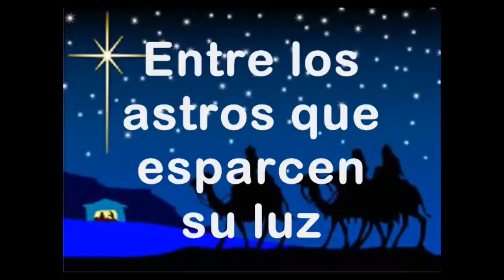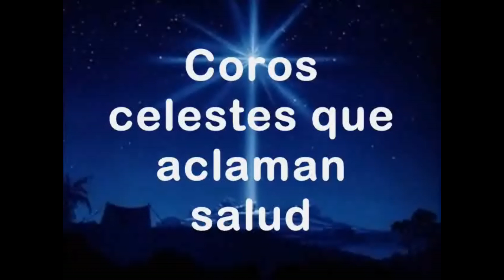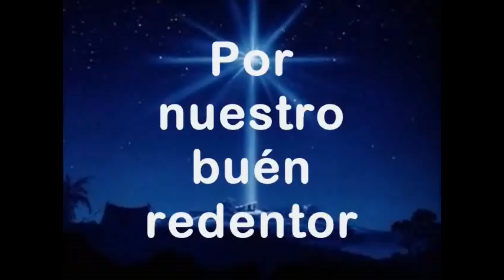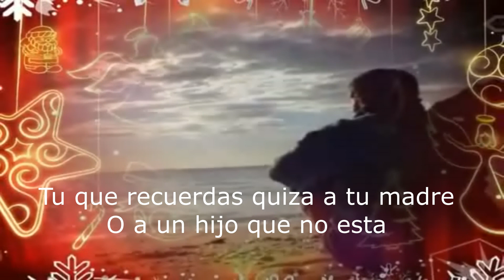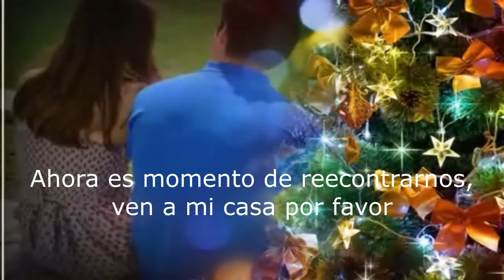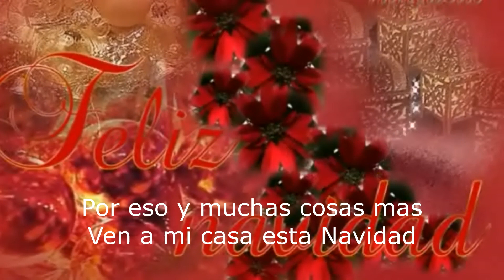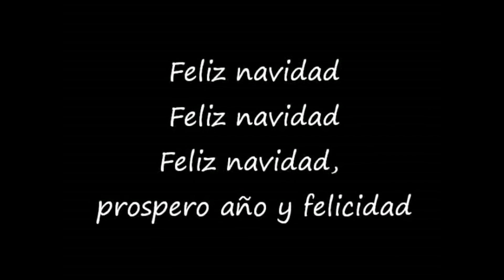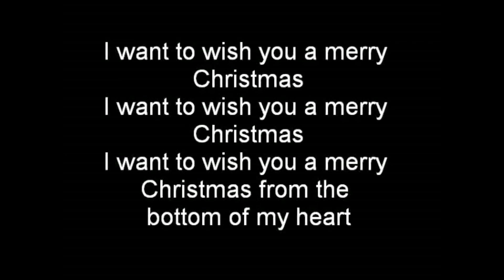Cantos Navidad Diciembre 2022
Cantos para la posada Navideña de RB Systems el 20 de Diciembre del 2022.